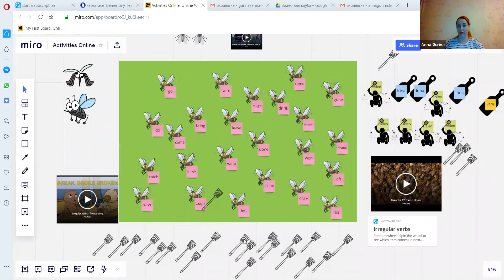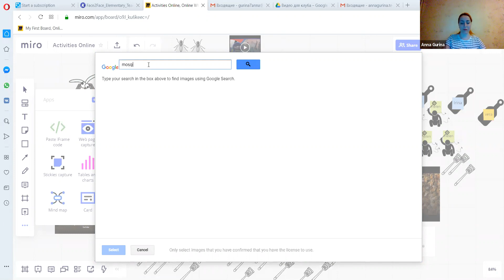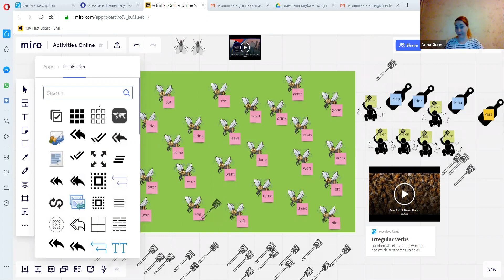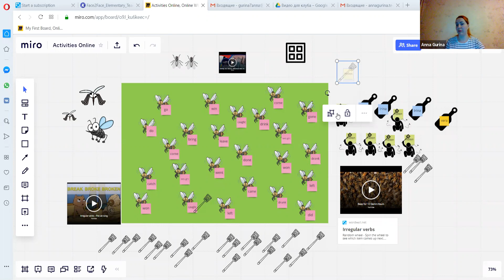Работа с доской Miro Part 3. Импорт изображений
Самые базовые навыки работы на доске Miro для интерактивной работы с вашими студентами онлайн. Как вставить изображения.